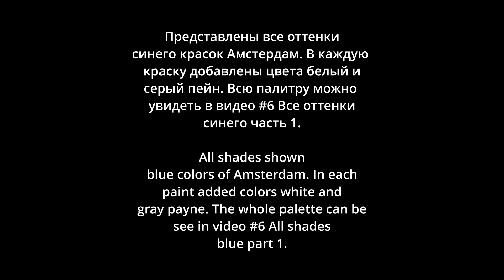#7 Все оттенки синего 2 Медведи под эпоксидной смолой/All shades of blue part 2 Bears under epoxy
Из остатка красок с работы #6 Все оттенки синего часть 1
, а это все оттенки синего красок Амстердам перемешанные с белой краской и краской серый пейн. Использовала активатор белую краску Амстердам с американским флоетролом.
Нарисовала силуэты медведей и залила эпоксидной смолой. Как назло, хоть я и накрывала работу крышкой, как защиту от пыли пока работа высыхает, ночная бабочка умудрилась ее испортить. Засохла в эпоксидной смоле. Я ее достала испортив работу. Врятли дополнительный слой исправит картину. В любом случае на видео смотрится работа хорошо, хоть повесить ее и не получится)))

Далее будут рецепты и мастер классы, как наберется аудитория.
За комментарии отдельная благодарность)
Задавайте вопросы - они помогут для создания следующих работ.